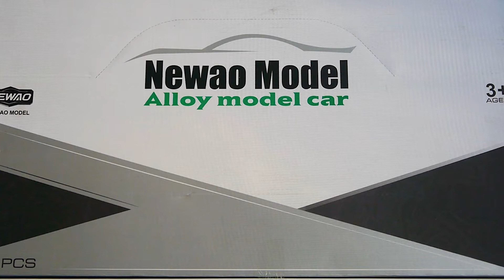Сравнение машинок Bugatti Divo в масштабе 1/32 и 1/24 открываются двери, капот, багажник, горят фары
Металлическая машинка Бугатти Диво Exclusive Colors у которой открываются капот и багажник! А также двери. Открыв задний капот, мы видим технические элементы двигателя - цилиндры и трубки, окрашенные в цвет металлик. Серия Exclusive Colors представлена невероятно красивыми цветами, в том числе зеленым и голубым нежных, полу-пастельных тонов, а также красным анодированным цветом. Вставки и отделка Бугатти - корпоративный голубой цвет. По бокам вставки - цвета флага Франции. Машинка выполнена в масштабе 1/32. Её длина - 16см.

Внутрь вставлены батарейки. При нажатии на колёса или при открытии дверей включаются звуковые сигналы, горят фары и стоп-система. Задние колёса - с инерцией. Покрышки - с заниженным профилем.

В интернет-магазине PapaRulit большой выбор металлических машинок, у которых открываются двери, багажник и капот. А также горят фары и звучит мотор. Отправляем коллекционные машинки по России - посылками по почте, или через службу доставки СДЭК.